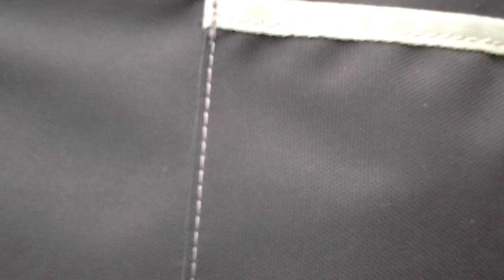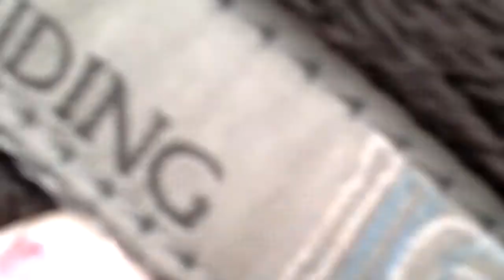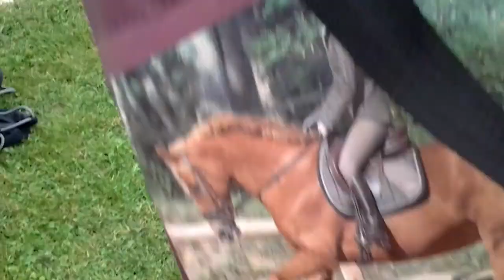Mes affaires de cheval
Voilà mes affaires d équitation